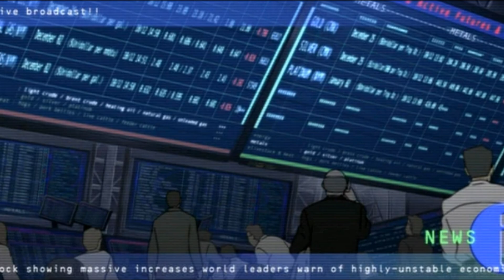THE MATRIX MACHINE WAR สงคราม สูญพันธุ์มนุษย์ เหนือโลก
โดเน็ทแบบโอนตรงได้ที่
ธ.กสิกรไทย 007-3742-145 นาย ธีรศานต์ สืบมาแต่ปั้น

THE MATRIX EVOLUTION วิวัฒนาการ คุกเสมือน เหนือโลก

สามารถแนะนำติชม ดูความคืบหน้าในการทำงาน หรือชีวิตประจำวันของคนดีคือคนรักแมวได้ที่ เพจเฟสบุ้ค